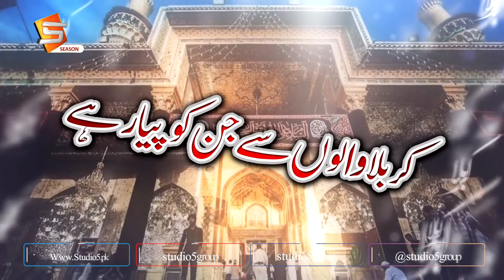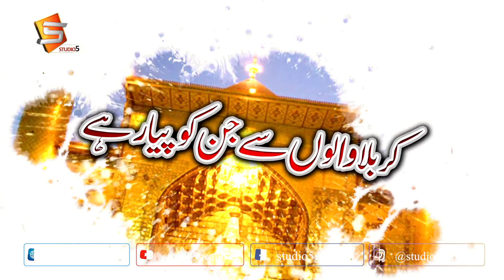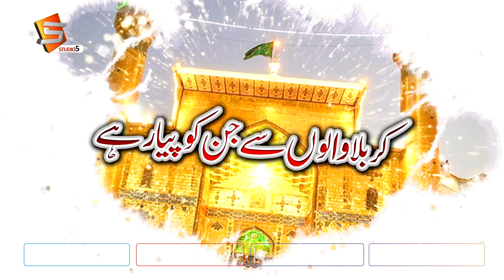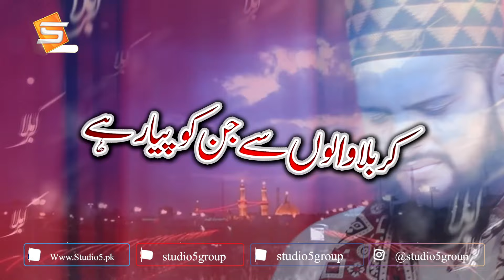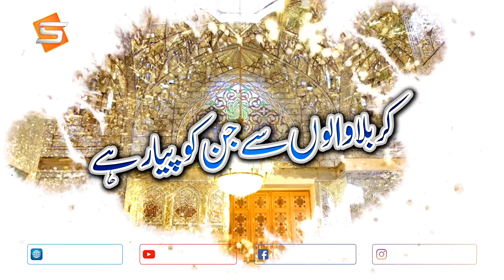Karbala Walo Se Jinko Pyar Hai | Muharram Kalam 2022 - 1444 | Rizwan Shaikh | Studio5 Islamic Season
Title: Karbala Walo Se Jinko Pyar Hai | Muharram Kalam 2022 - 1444
Artist: Rizwan Shaikh
Label: Studio5 Islamic Season